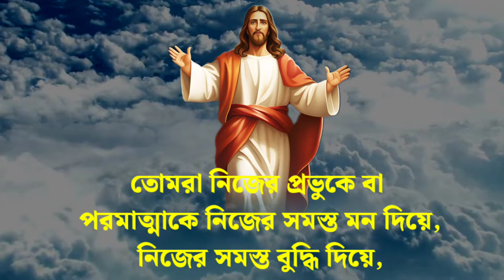আমি তোমাকে বিপদ থেকে উদ্ধার করব। Best Bible Motivational Bangla Quotes.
জয় যীশু 🙏🙏🙏🙏

Created By

RSM Quotes chanal (India)

biblequotes
Bible speech
Bible ukti